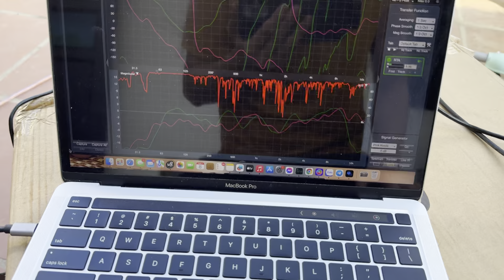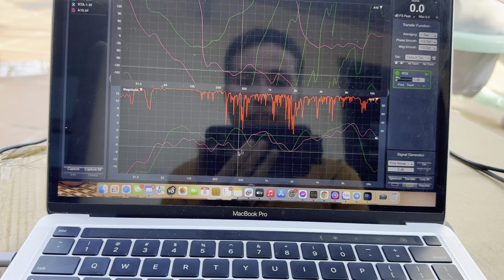ngày 8 tháng 7, 2024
CHUYÊN__________
- Cung cấp và lắp đặt thiết bị âm thanh chuyên nghiệp: